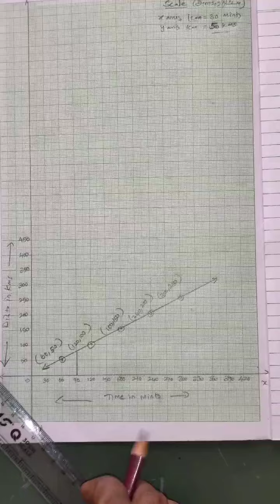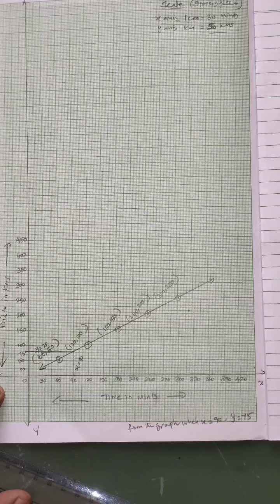TN 10th maths chapter 3 example 3.48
tn 10th maths chapter 3 algebra example 3.48
important examples